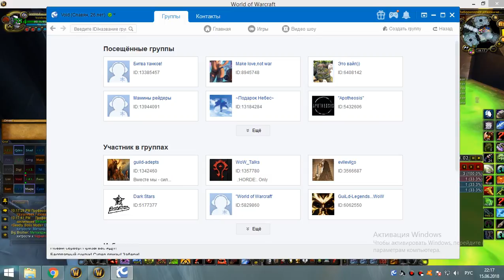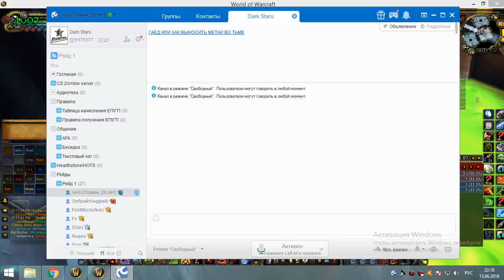3я часть обычки пятница 15 06 18